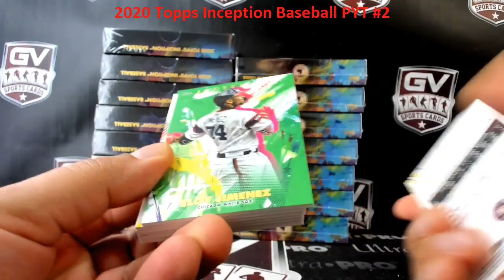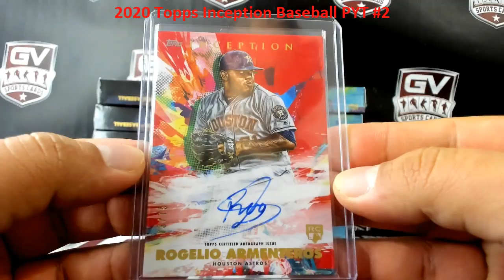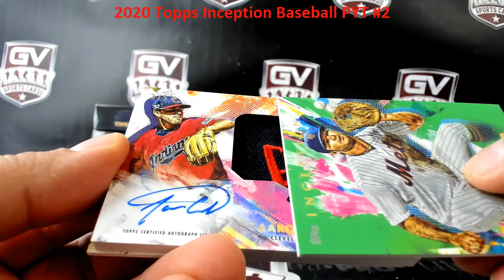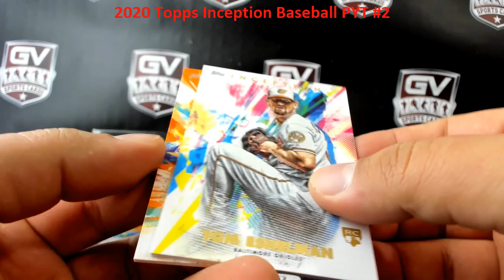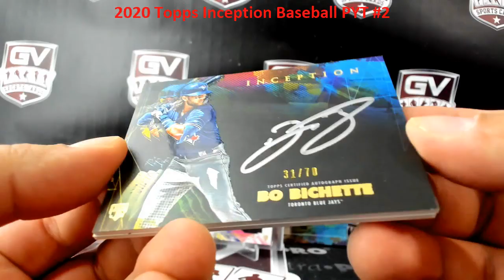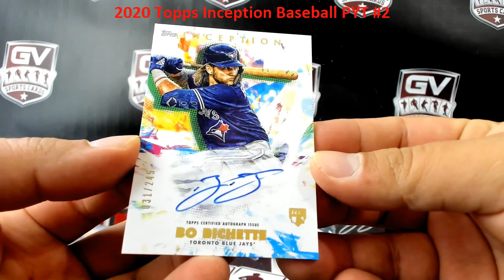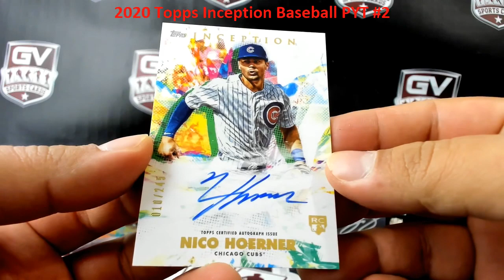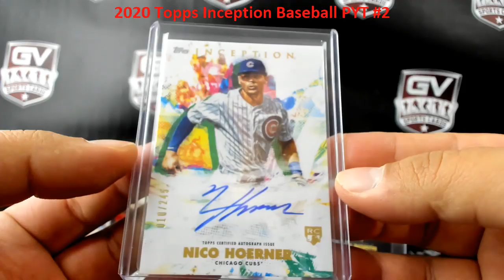2020 Topps Inception Baseball Hobby 16 Box Case Pick Your Team #2